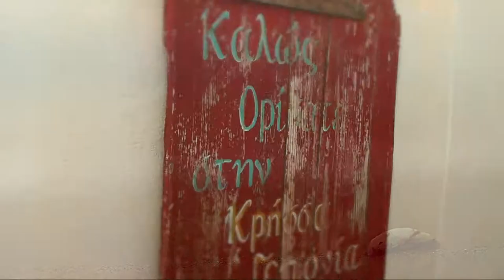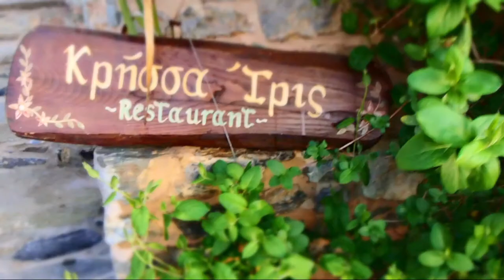Cressa Ghitonia Village _ Short Tour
Enjoy a small tour in our traditional Cressa Ghitonia Village, in Sfaka, Crete (Greece)!